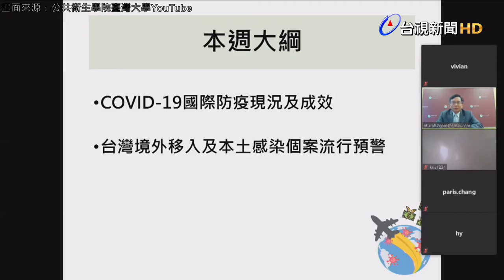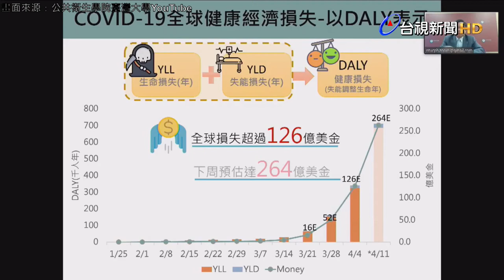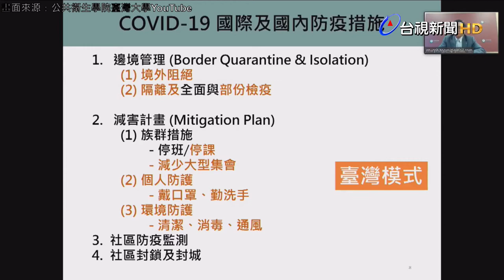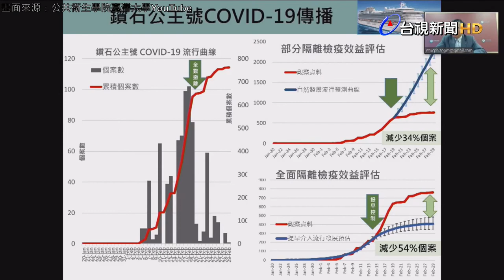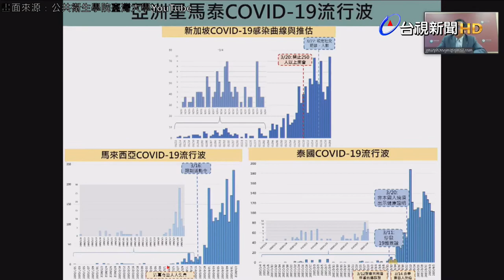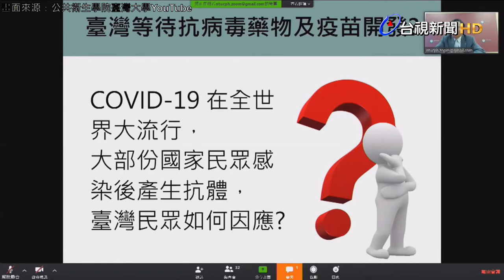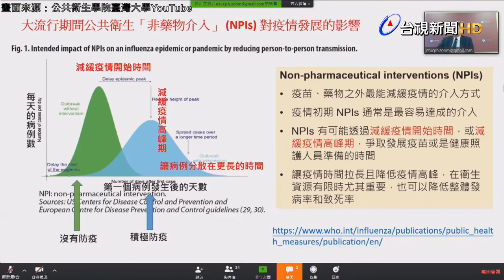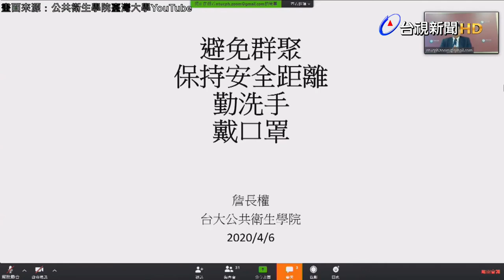【完整公開】LIVE 台大公衛院第9場說明會 利用「科學」持續分析武肺疫情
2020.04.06【完整公開】因應武漢肺炎疫情，台大公共衛生學院6日召開說明會，利用質性、量化、系統的科學方法，來分析未來全球疫情可能的發展和走向，同時向社會各界提出我國在社區傳染期的防疫需求和防疫整備的建言，期盼在大家的共同努力下，讓我國的疫情控制在有限社區傳播的程度之內。歡迎收看並訂閱TTVNews台視新聞YouTube頻道。